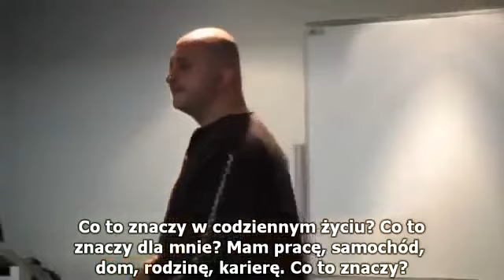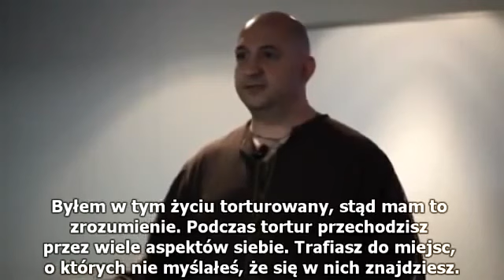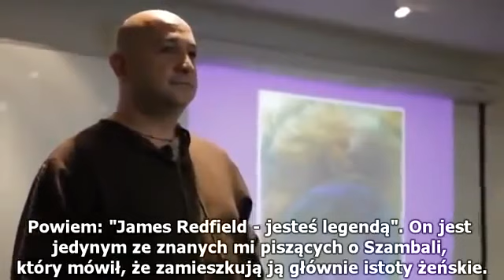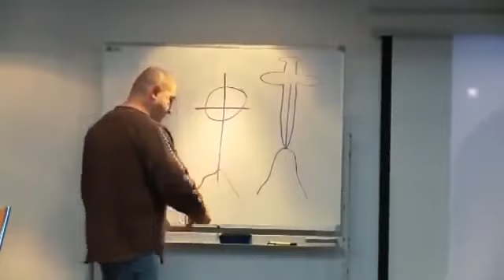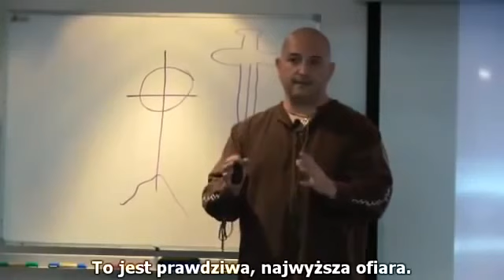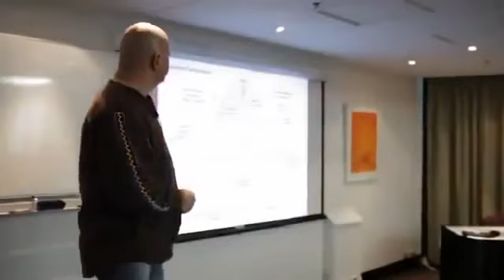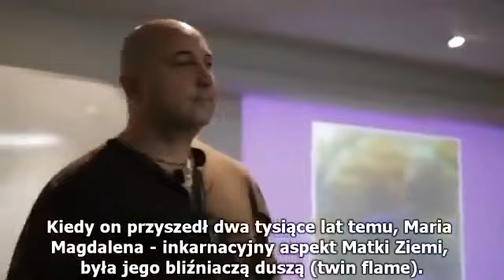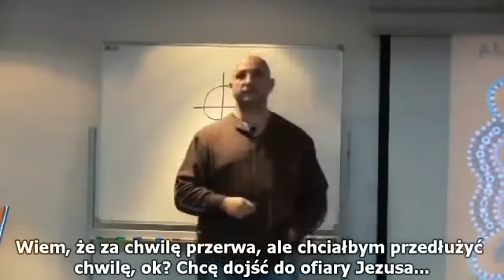Alien Encounters ☕ UFO Phenomenon Cover Up Documentary 👽 UFOs Aliens and the Question of Contact 3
Alien Status Quo ══➤ □ Hook-Up Sites ══➤ □ Legit Passive Income .

UFOS and the Question of Contact, Real, Alien Cover Up, Documentary, UFO Encounters 4/20/16 C2CAM Coast to Coast AM Full Radio Shows! - be a Coast .

Dios impostor George Kavassilas 2014/2015 -God impostor George Kavassilas 2014/2015.

in5d UPDATED DAILY! The Internet's largest Esoteric, Spiritual and Metaphysical Database! George Kavassilas shares important .